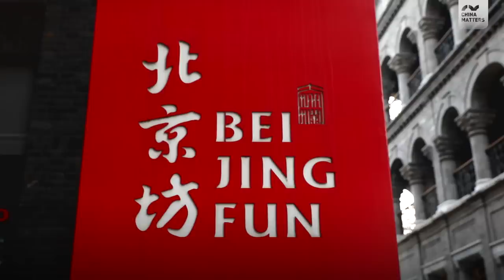How do architects help design and preserve an old city?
In this episode of "Voices of China", we talk with Wu Chen about his work in helping design and preserve Beijing, China. He is also an NPC member and talks about his proposal to the government. He wants to develop and preserve the city he loves!